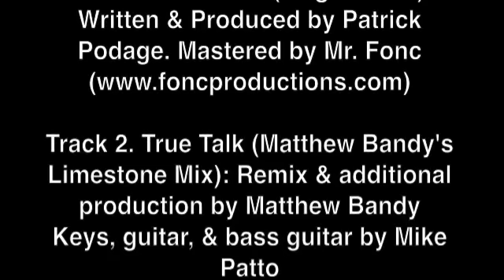Patrick Podage - True Talk (Incl. Matthew Bandy & Eric Jadi Mixes)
After the massive success of his first release Woodnote together with his partner in crime Nikola Kotevski, Patrick Podage returns to Stimulated Soul Recordings with his solo project: True Talk!

The original track is a synth-driven tune with a very laid back feel: Groovy programmed drums with a very nice pounding kick, a smoking synth bass line and hypnotic synthesizers are bound to grab you. Matthew Bandy takes this to, as he likes to describe it, a more Disco-Boogie tip. Typical sounds and synths that featured in 80's soul and disco tunes make this one hell of a groovy remix. Finally dutch talented producer and newcomer Eric Jadi provides a track that already been featured on Stimulated Soul's WMC Sampler 2012. With some great response to it Eric serves up a more sophisticated soul level with his remix.

Support is HUGE and comes from: Andy Ward, Central Avenue, Dave  Mayer, DJ Mannix, Dutchican Soul, Fabrizio Marra, Graham Sahara, Groove Assassin, Jeremy Juno, Joey Silvero, Marco Finotello, Melvin Reese, Michael Fossati, Miguel Migs, Milty Evans, Nat Wendell, Niall Redmond, Pasha No Frost, Rob Boskamp, Soul De Marin and many more

Track 1. True Talk (Original Mix): Written & Produced by Patrick Podage. Mastered by Mr. Fonc

Track 2. True Talk (Matthew Bandy's Limestone Mix): Remix & additional production by Matthew Bandy
Keys, guitar, & bass guitar by Mike Patto
Mixed & mastered by Matthew Bandy @ The Garden London

Track 3. True Talk (Eric Jadi Remix) Remix & additional production by Eric Jadi. Mastered by Mr. Fonc